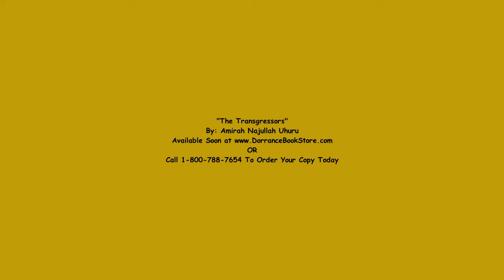The Transgressors Trailer By: Amirah Uhuru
My very first book &quot;The Transgressors&quot; has printed. I'm officially a published author.